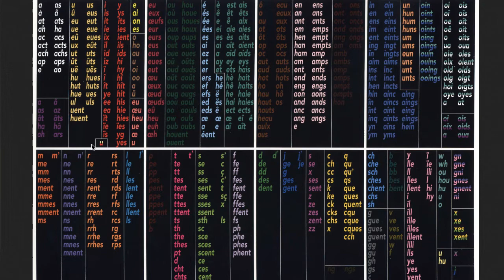Le fonctionnement du Fidel de la Lecture en Couleurs© de Caleb Gattegno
Ces tableaux créés par Caleb Gattegno constituent "le Fidel", qui présente les différents graphèmes (manières d'écrire) des 36 phonèmes (sons) du français.
Chaque phonème a sa couleur, et les différents graphèmes correspondant à un même phonème sont rangés en colonnes dans un même rectangle.
Le Fidel fait partie d'un ensemble d'outils qui sert à l'apprentissage de l'écriture et de la lecture.